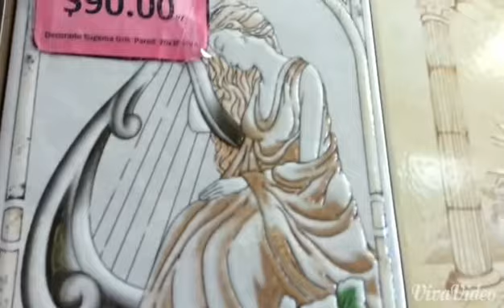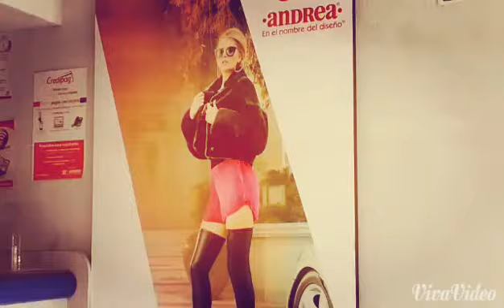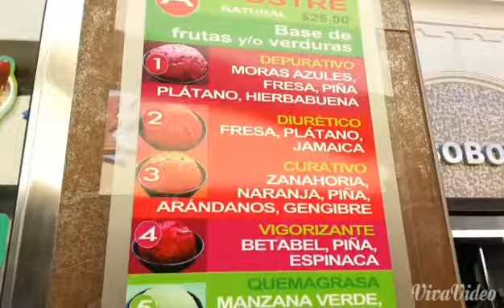Vlog Day 1 (Tijuana)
Open me

Hey. For my thanksgiving break I went to Tijuana so I decided to vlog when was here.